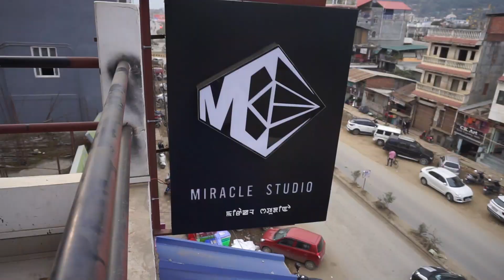VISITING HOME FOR A WEEK | Jay sang ALLDAY | Vlog EP 1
Unpolish Miracle Studio Records